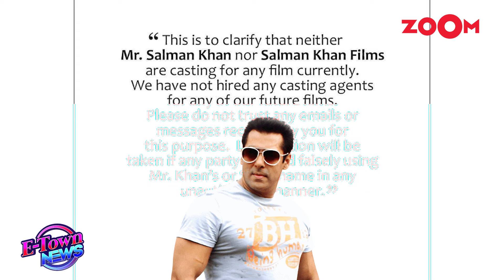Salman Khan's production house WARNS fans about a fake casting call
Salman Khan's production house, Salman Khan Films (SKF), has taken a strong stance against fake casting calls. Watch to know more